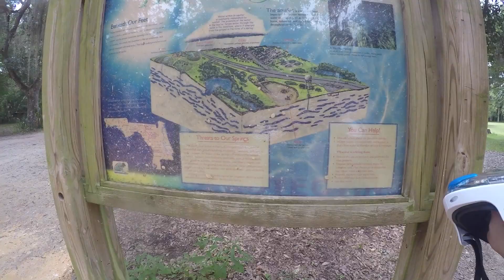Sliver Glen Springs (huge spring)